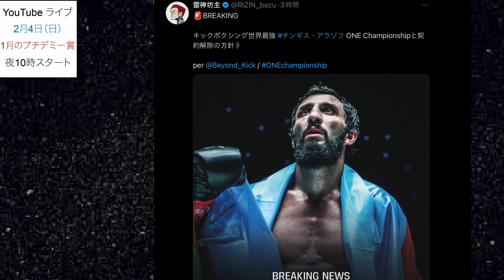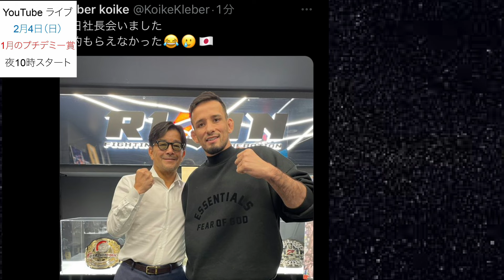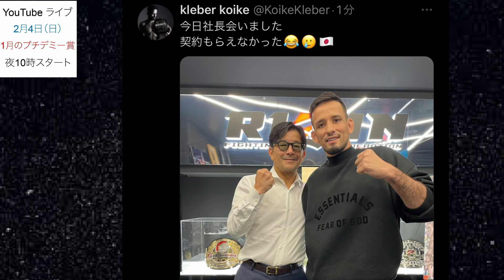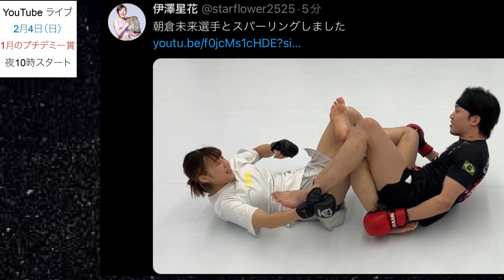朝倉未来、人妻不倫証拠写真流出！クレベル RIZINにまた干される！BDファイター 詐欺で逮捕！ジョーニーケース引退はデマ RIZIN参戦！ロッタン RIZINレジェンドと密会発覚！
超RIZIN.3 初東京ドーム決定！平本蓮vs朝倉未来 旧K-1軍襲来！萩原京平vs木村ミノル 芦澤vs皇治！

武尊3秒で惨敗確定のスーパーレックの卑劣な戦略発覚！K-1ルールなら武尊勝利のONEの闇！

堀口恭司 TOPBRIGHTSの無惨な生贄 キムスーチョル戦！3億円マッチで朝倉未来超え！

RIZIN2024 世界フライ級トーナメント開催決定！堀口恭司はOO！おぎチャネル追放！アーセンは！

ONE K1・RIZIN激怒！武尊興行大コケの証拠流出！堀口恭司のTOPBRIGHTS生き残りの漁夫の利！

RIZIN45 大晦日 史上最高の売り上げ！時代は朝倉未来から平本蓮と堀口恭司のTOPBRIGHTS！

RIZIN LANDMARK8 新対戦カード発表！裏メイン 矢地祐介！石渡アゲちん塾生！アーセン元カノ対決！朝倉未来からの刺客！

堀口恭司 平本蓮はUFC参戦できる！朝倉未来はビジネスUFCの恥ずかしい格差！

ジャパントップチーム コーチ陣崩壊発覚！朝倉海 飼い殺し！朝倉未来はアイドル！堀口恭司との格差！

朝倉未来は平本蓮と同レベル！斎藤裕の誤算！朝倉海、海外流出！金原正徳が暴露！

安保ルキヤ 平本蓮へ裏切りのアサクラントップチーム入り！次戦相手はまさかのOO！

武尊・ロッタン中止！スーパーレック変更の最悪のシナリオ！ONE倒産で遠のく堀口恭司UFC王者の道！

朝倉未来vs平本蓮 東京ドームで対戦決定！YA-MANが漏らす朝倉未来攻略法！

朝倉未来の喧嘩やらせコント ブレイキングダウン！傷害事件発生で逮捕者続出！永久追放！

堀口恭司 UFC参戦で王者獲得宣言！朝倉兄弟がUFCで通用しない恥ずかしい格差とは！

RIZIN45 後半 勝敗予想・見所！朝倉海の大敗の原因！皇治引退！朝倉未来弟子号泣！平本蓮！

RIZIN45 大晦日勝敗予想・試合見所！堀口恭司唯一の死角！安保ルキヤの勝機！斎藤裕、勝利の方程式とは！

ゾーの雑駁 初コラボ！RIZIN 修斗王者が平本蓮vsヤーマン・つよカワNO.1・パウンドフォーパウンド！堀口恭司・RIZIN王者を語る！

平本蓮 朝倉未来に媚びる 那須川天心にガチギレ！絶交宣言！路上喧嘩発展へ

堀口恭司 告白！朝倉未来弱い！マクレガー腰低い！朝倉海勘違い！那須川天心ズルい！シバター八百長あり！

ONE 消滅回避！平田樹出場決定！ONE K-1 黒船来週で朝倉未来の一人勝ち危機！

榊原代表が朝倉未来を見捨て平本蓮を頼る格闘愛と乞食金儲け主義の恥ずかしい末路！

【情報漏洩】朝倉未来を秒殺KOしたヤーマン 平本蓮と対戦決定もまったく歯が立たない3つの理由告白！

平本蓮 K-1 レジェンドとSNS喧嘩勃発！

メイウェザー RIZIN45電撃参戦！対戦相手は平本蓮・安保・那須川天心・まさかの朝倉未来狩り！

那須川天心 次戦決定もスーパー噛ませ犬！朝倉未来と電撃仲直りの恥ずかしい裏事情！

ヤーマン 不倫！安保 逮捕！石渡大炎上！朝倉未来のブレイキングダウンが格闘界を潰す日！

武尊がロッタン・那須川天心に絶対に勝てない3つの弱点関係者暴露！ONE 日本大会！

朝倉未来 アスリート番付3位の大嘘のカラクリ発覚！ブレイキングダウン失速で業界追放へ！

平本蓮 対戦相手変更！ヤーマン・鈴木千裕？榊原代表が朝倉未来を見捨てる理由暴露！

魔裟斗 2流ファイターKO惨敗的中！格闘家失格の朝倉未来の3つの裏切り暴露！

朝倉未来の引退詐欺に騙される那須川天心らと榊原代表が引退勧告する驚愕の理由発覚！

朝倉未来が2流ファイターに秒殺された3つの理由と見抜いていた平本蓮に憂鬱！

RIZIN2024 世界フライ級トーナメント開催！堀口恭司、天敵と！アーセンまさかの！おぎチャネル逮捕！

犯罪者で金儲けのブレイキングダウンと裏で共謀のヤーマンの証拠発覚！

RIZINフェザー級ランキング発表！鈴木千裕は世界O位！朝倉未来はOO位！

平本蓮 巻頭インタビュー RIZIN大晦日対戦相手はOO！木村ミノル・青木真也対談！KAMINOGE最新号紹介！

UFC倒産危機！1200人に巨額賠償金！日本人ファイター賠償金獲得トップ5流出！

斎藤裕激白！朝倉未来・クレベルコイケに絶対勝てる3つの理由と二人の恥ずかしい過去！

ベラトール復活！堀口恭司UFC王者への完璧シナリオと朝倉未来との恥ずかしい格差！

平本蓮 次戦は金原正徳ではなく萩原京平！朝倉未来外しのRIZINの思惑とは！

堀口恭司・那須川天心・武尊・魔裟斗が朝倉未来のブレイキングダウンを徹底批判する理由発覚！

平本蓮 RIZIN45 大晦日 変則試合の対戦相手XはまさかのOO！出所後、復帰戦！

RIZIN45 大晦日 勝敗予想・試合見所！朝倉海の致命的弱点！斎藤裕、勝利の理由！おぎチャネル、引退！堀口恭司、UFC！

朝倉未来 超ブレイキングダウン 来夏開催！RIZINを潰す秘策はジャニーズ！

ヤーマン 裏切りクーデター！朝倉未来を見限ったスターファイターと金魚のフンの格差！

ベラトール消失！堀口恭司 RIZIN大晦日でキャリア最大の危機！朝倉海・パッキャオ・メイウェザー参戦！

RIZINを裏切る朝倉未来 恩を返したい朝倉海 大晦日を救う平本蓮の格差！

ベラトール消失！榊原代表がRIZINコラボ興行直談判！朝倉未来の相手はまさかのOOO！

朝倉未来 ジャパントップチーム結成！世界一のコーチ陣リストまさかの流出！

朝倉未来 RIZINは既に用済み！新団体立ち上げで前田日明に続き裏切り行為発覚！

太田忍 平本蓮に喧嘩売るも絶対勝てない理由を石渡塾長 まさかの暴露！

魔裟斗 ニセモノは全部消える！朝倉未来の犯罪者やらせコント ブレイキングダウン！

YA-MAN 朝倉未来に喧嘩売るもヤラセ発覚！ブレイキングダウンの終りの始まり！

朝倉未来 UFC発言手のひら返し格闘家引退へ！金原正徳が痛烈ダメ出し！

【号外】朝倉未来一年チャレンジ ヒロヤ！格闘家失格の極悪の過去発覚！即、引退へ！

RIZIN LANDMARK6 全14試合勝敗予想・試合見所紹介！朝倉海 大波乱！太田忍の負けざま！梅野源治の八百長疑惑！朝倉一味忖度ルール発覚！